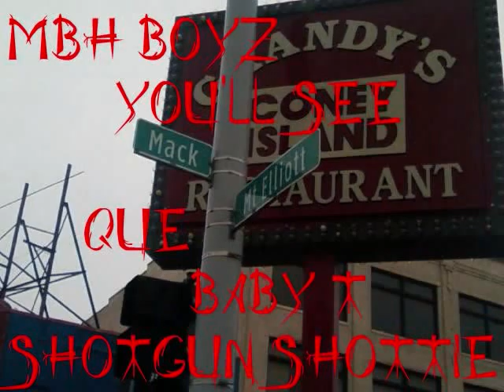MBH BOYZ- YOU'LL_SEE